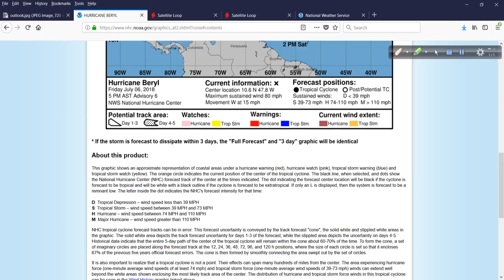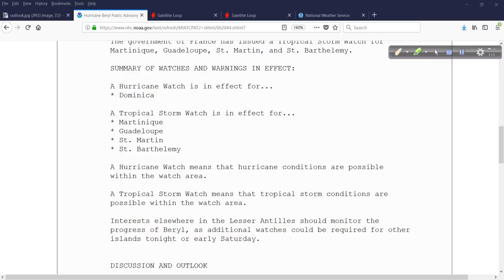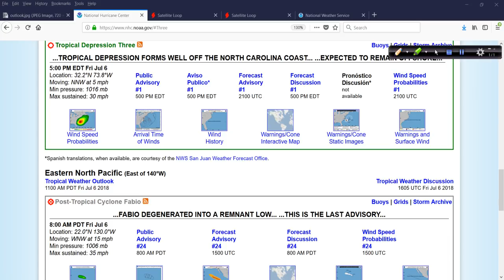Early Evening Video Discussion: Hurricane Beryl and TD 3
A shorter update here going over the latest info concerning hurricane Beryl and newly formed TD 3 off the NC coast.